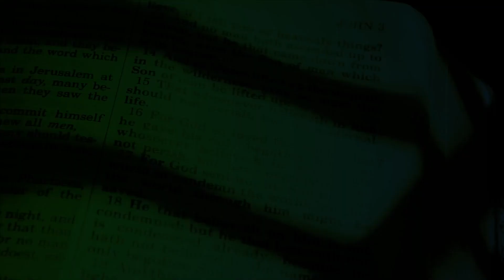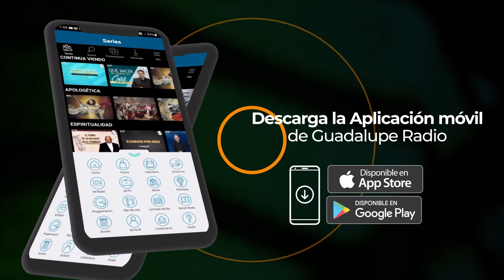Evangelio de hoy 20/mayo/2024